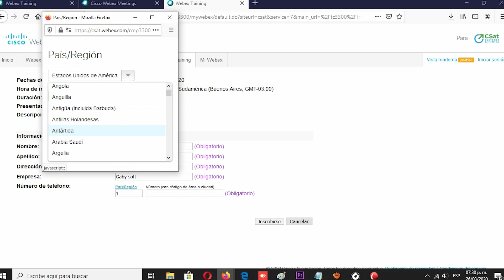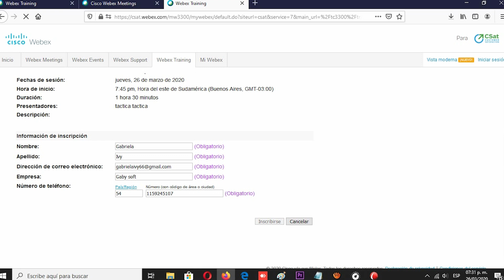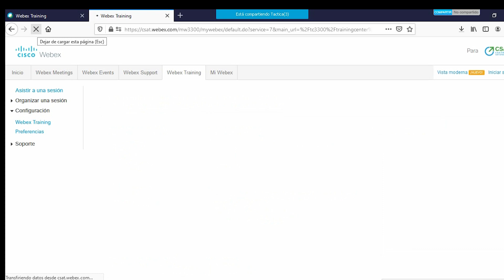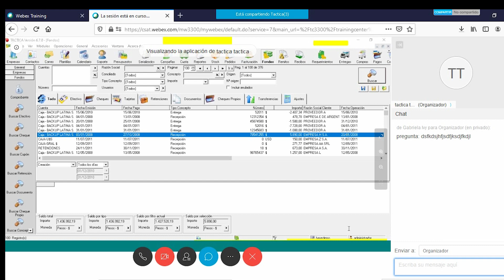Tutorial para asistente para loguearse a curso Webex